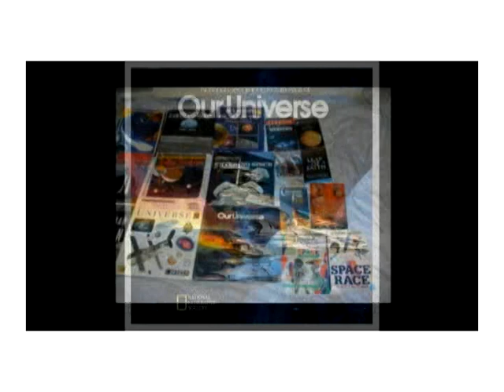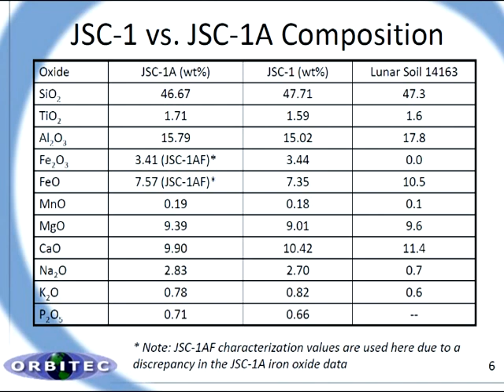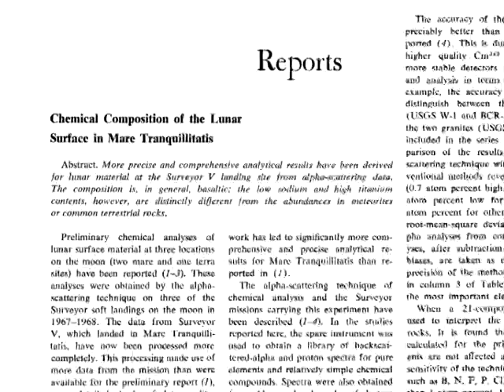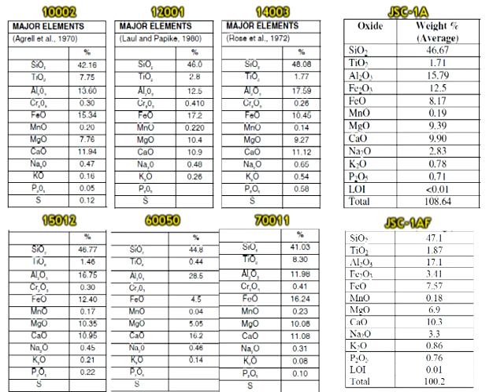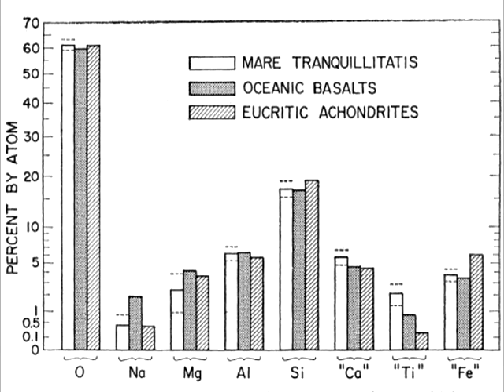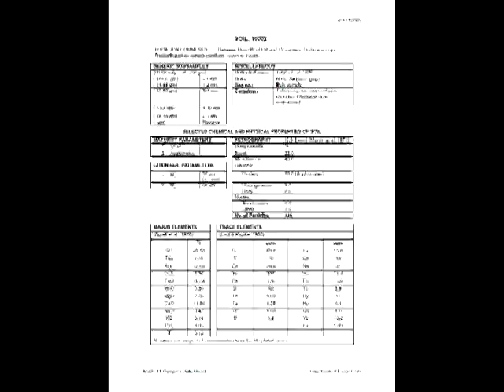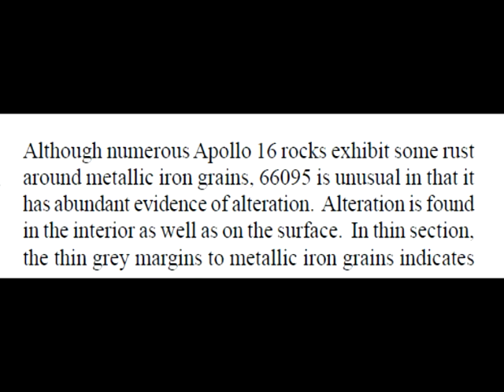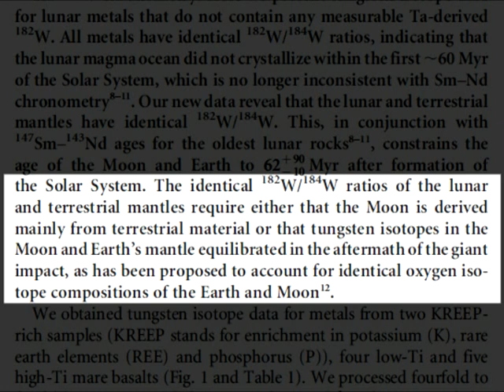MoonFaker: Moon Rocks Revisited. Episode 2, Apollo Samples & Earth Rocks Are The Same. PART 5.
Back in Exhibit D we showed that the Apollo rock samples and terrestrial igneous rocks had overwhelming similarities in terms of chemistry, mineralogy and so forth. And now it is also clear beyond a shadow of a doubt that they both contain the same amount of water.

Desperate to accuse me of logical fallacies and muddy the waters, Phil Webb has resorted to misrepresenting two of the sources I cited in MoonFaker Exhibit D.

In my video I played a series of clips from the BBC series "The Planets". One of the episodes covered the overwhelming similarities between earth rocks and moon rocks and the alleged absence of water in the latter, and how it led to the Giant Impact Theory. The similarities discussed in the BBC source are as follows:

a) The moon rock was almost identical to the most basic kind of rock on earth.

b) The isotopes of oxygen in the lunar rocks were exactly the same as on the earth.

c) It was as old as the earth, 4.5billion years.

d) Geologists knew the only way this rock could have formed was if the moon was once completely molten. But a body as small and cold as our moon should never have been that hot.

In an attempt to downplay the similarities between Apollo samples and their terrestrial counterparts, Webb ignores all of the above except for the fact that the two types of rock have the same oxygen isotope ratios. Then creates a strawman implying that I think the two are the same due to their identical oxygen isotope ratios alone. He later creates another strawman, implying that oxygen isotope ratios are the only isotope ratios identical between earth rocks and Apollo rocks. This is absurd: silicon, hydrogen and tungsten isotope ratios are all good examples of ratios that are the same in both types of rock.

Webb then distorts the intended meaning of the following quotation from the 1980 National Geographic Picture Atlas of Our Universe: "Maybe the moon and the earth were formed at the same time, out of the same gas and dust. The same elements are found on both - calcium, aluminum, titanium, magnesium, silicon, oxygen, iron - but in far different proportions."

He twists this to imply that terrestrial rocks and Apollo samples have different proportions of the same elements. What this statement really means is that each element is within the same proportions between the two groups of rock, but the proportions vary from element to element. Anyone can prove this to themselves by downloading the paperwork for any Apollo sample off the Lunar Sample Compendium and compare the chemistry of the said sample to that of their terrestrial counterparts.

Webb also ignores the fact that NASA released data from the Surveyor spacecrafts, which indicates that the moon rocks have these very elements within the same proportions as terrestrial basalts and also eucrites. This of course is assuming the Surveyor data is for real!

Unable to keep my sources in context, Webb resorts to misrepresenting his own source. In response to Bill Kaysing statement that "all moon rocks contained minerals common to earth", Webb rants claiming that "some of the most common minerals found on earth are nearly or completely absent in NASA's moon rocks". The minerals he cites as such are quartz, calcite, magnetite, mica, amphilboles and sulfide minerals.

 It appears Webb has committed the logical fallacies of destroying the exception and changing the scope. As anyone who has passed high school geology should know, quartz, calcite, mica and sulfide minerals are common to SEDIMENTARY rocks, not IGNEOUS rocks like the Apollo samples. No one would expect to find such minerals in igneous rocks. The minerals common to igneous rocks (plagioclase, olivine and pyroxene) are both found within the same ranges in the Apollo samples and their terrestrial cousins.

In fact, reading through Webb's bibliography, it is increasingly obvious that he plagiarized Randy L. Korotev. Korotev runs a website that attempts to distinguish moon rocks from terrestrial sedimentary rocks. Webb frequently copies Korotev nearly word for word throughout his critique series, but deceptively excludes Korotev's clarifying statements.